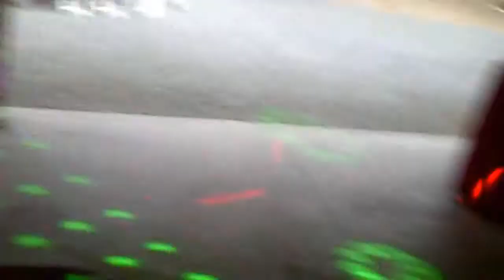Gig Log #5 7/15/2011 Birthday/8th Grade Grad Party.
Birthday and 8th grade grad party! what a night! Great lights!